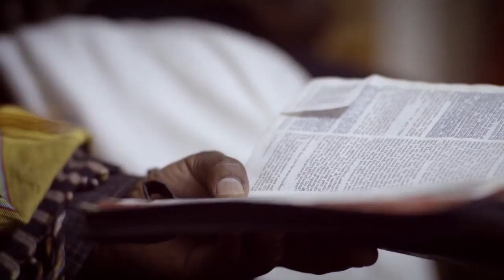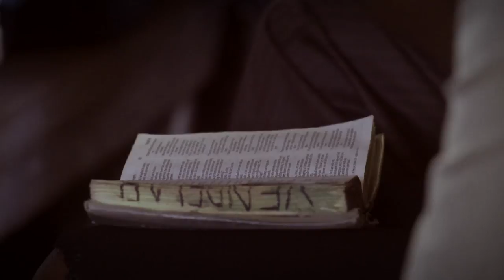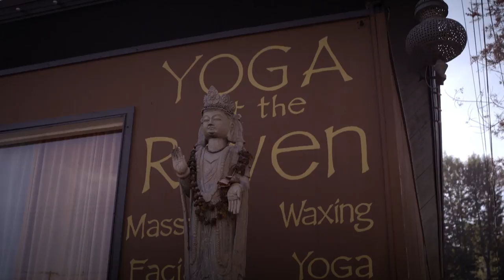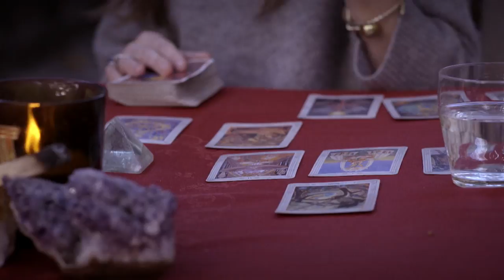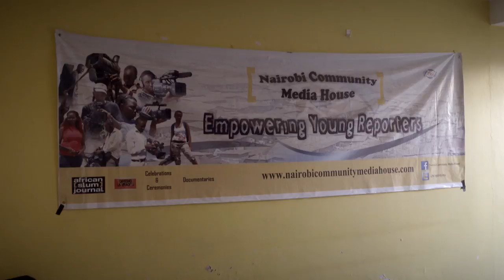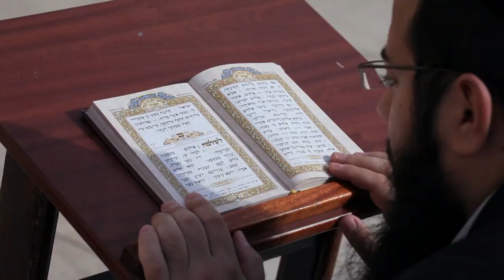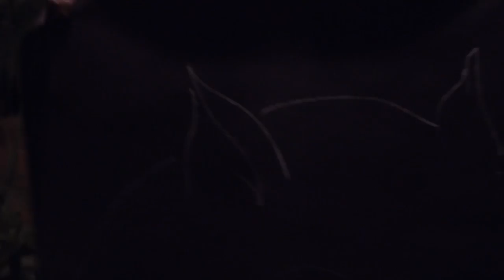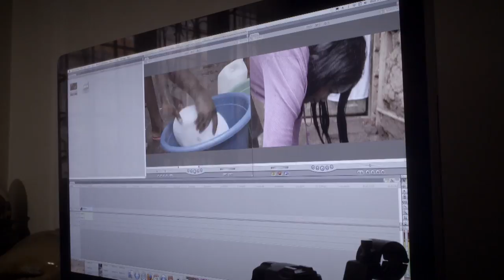Is FAITH a quest for the meaning of life?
In Russia, the communist regime has been trying to root out religion for decades. How is it today for modern Russians to live between the centuries-old religious and recent atheist tradition? And what do common families believe elsewhere in the world, in Brazil, the US, Turkey, China, Kenya and the Netherlands? Is religion universal and does it ultimately have the same purpose for all? To create order and to search for meaning, restraint and inner peace? Does any comfort come from his or her belief? Does everybody believe that there is a higher power, a spiritual power that makes their lives meaningful? This episode may answer these questions.

The world in seven days is a seven episodes documentary series that reviews seven themes with seven families from seven countries around the world. How does the world love, from Nairobi to Apeldoorn? How do people relate to their work and their family - in L.A., Moscow and Istanbul? The new program The world in seven days is a poetic and personal journey based on seven different families, countries, cultures, norms, values, beliefs and history. Are we very different, or do we all look for the same thing in our daily lives?
With: the family Tastan (Turkey); Kennedy Odhiambo Onyango (Kenya); the family Sun (China); Anjoke and Maarten (Netherlands); Denis and Maria Abramov (Russia); the family Berberian (Brazil); and Steffie Nelson (USA).
Director: Hans Pool
Research: Koos de Wilt